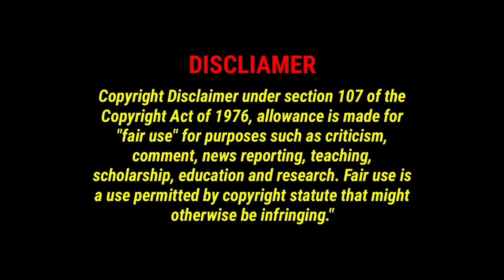తిరిగి విధుల్లోకి ఫీల్డ్ అసిస్టెంట్లు | CM KCR Good News To Field Assistants| V9 Media Telugu